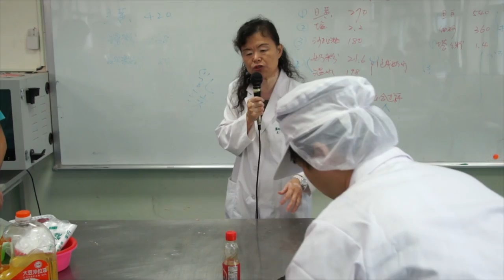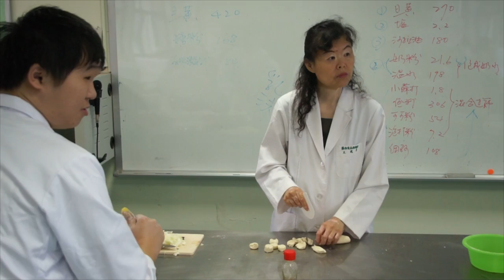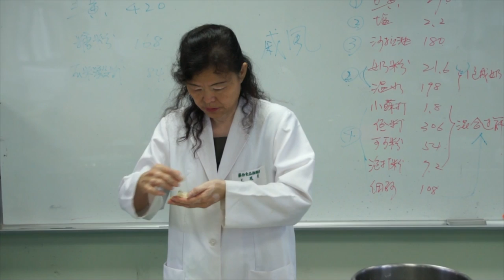食品加工實習03-2-水餃製作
課程簡介：2013年10月7日，由王鳳英老師所講授的"食品加工實習"第三堂課第二部分"水餃製作"
課程難度：普通
適合對象：對烹調有興趣
授課教師：王鳳英
剪輯單位：中華科技大學 遠距教學組
剪輯人員：林文博